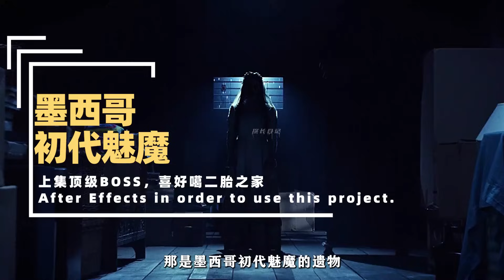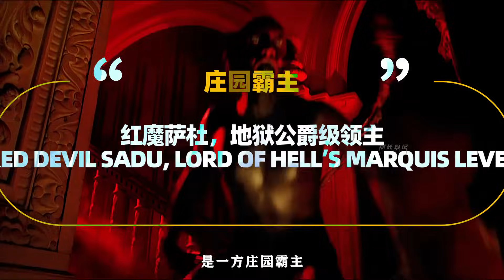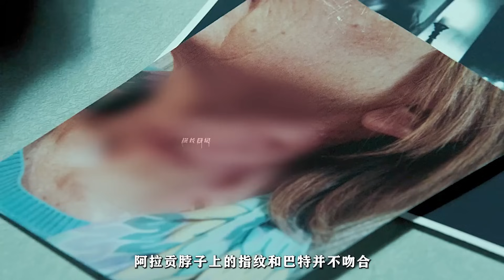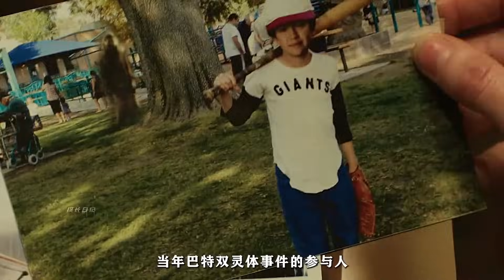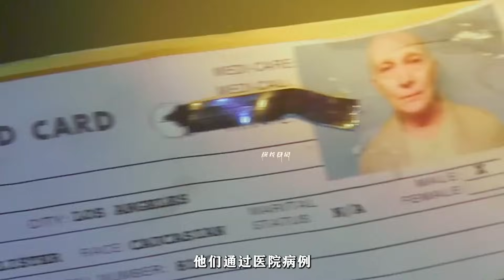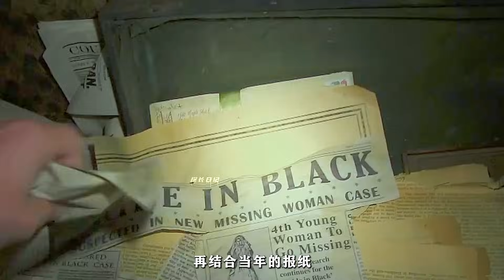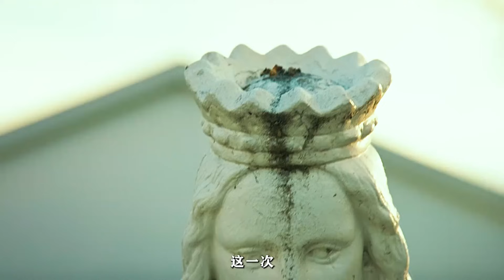地獄之路：路西法揭示惡靈晉升的三大通道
奇幻,懸疑,我的觀影報告,科幻,電視劇,電影解說,電視劇解說,恐怖,天使